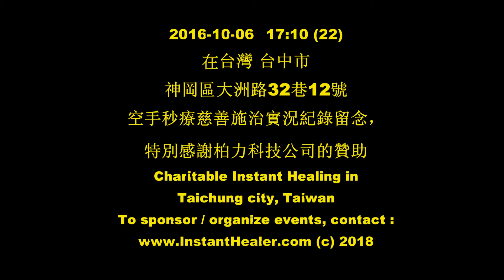Instant healing on neck upper back pain in seconds ! Safest, fastest, effective painless treatment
#22.   In Taichung city in Taiwan on Oct 6, 2016 during a healing event tour to Asia.